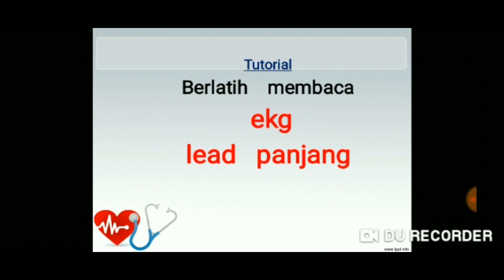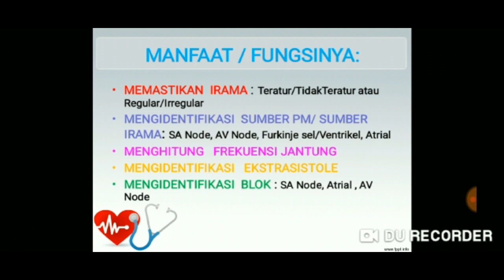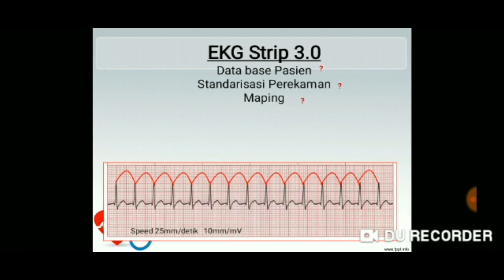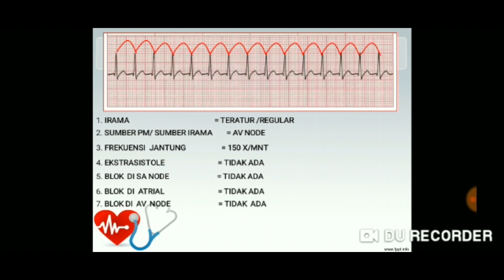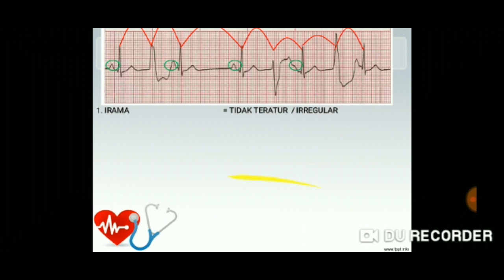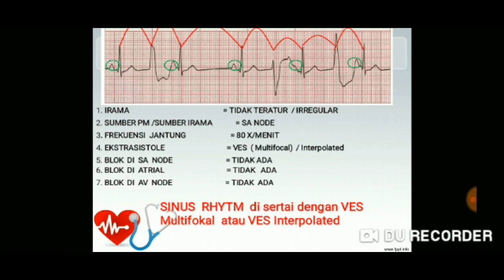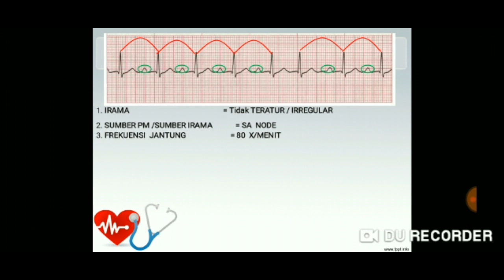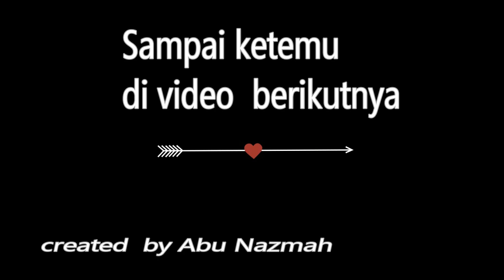Tutorial Berlatih Membaca EKG Lead Panjang or EKG Strip - Video 3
Lead Panjang adalah salah satu dari 12 lead yang kita buat lebih lama waktu perekamannya. Namun prinsipnya adalah harus mempunyai morfologi  gelombang yang jelas.

Exploitasi EKG Lead Panjang dengan Tutorial Step by Step Cara Membaca EKG Lead Panjang oleh Abu Nazmah.Smoga memudahkan anda dalam memahami dan mudah membaca EKG.
Masih banyak teman-teman dalam memahami dan bagaimana menghadapi Lead panjang, sehingga banyak yang menganggap bahwa lead panjang ini sama sulitnya seperti 12 lead.

Padahal jika kita pahami manfaat atau fungsi lead panjang seperti di bawah ini maka saya yakin kita tidak akan kesulitan dalam menghadapi lead panjang.
Manfaat/fungsi lead panjang :
1. Menentukan Irama atau keteraturan aktivitas listrik (bisa di ventrikel ataupun di atrium)
2. Mengidentifikasi Sumber Pacemaker atau Sumber Irama
3. Menghitung Frekuensi Jantung
4. Ekstrasistole
5. Blok : di SA node, Atrial, AV node
Smoga bermanfaat dan bantu SHARE ke temen-temen yang lebih membutuhkan.

Salam EKG
Abu Nazmah